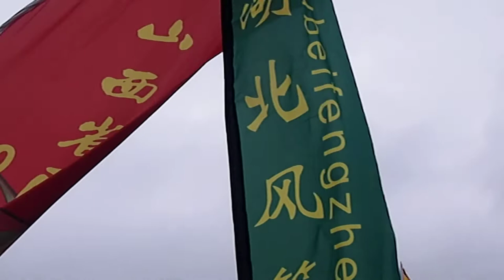Weifang IKF 35. Uždarymo ceremonija. 8